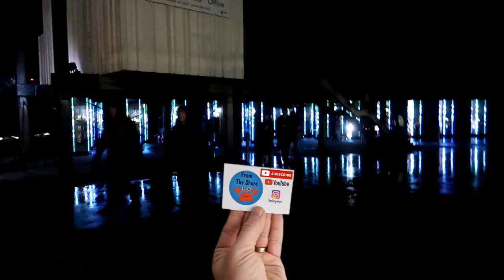Bay light 23 - Morecambe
Bay lights are a group of artists from around the world and they show off their impressive work on Morecambe prom. As you see, the weather was not cooperating and we got soaked. We still had a great time though. It goes from the Midland hotel and all the way up to the sailing boat club house. We hope you enjoyed this vlog.